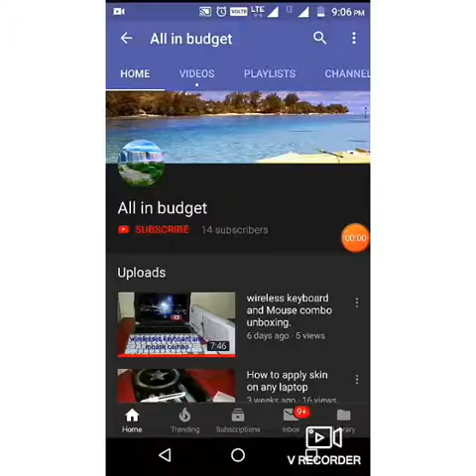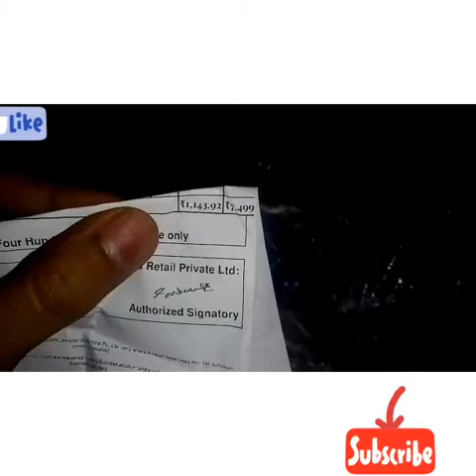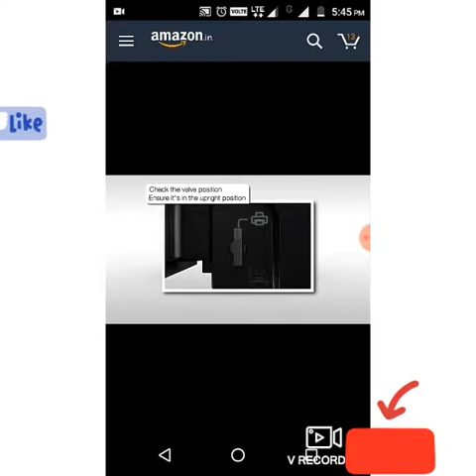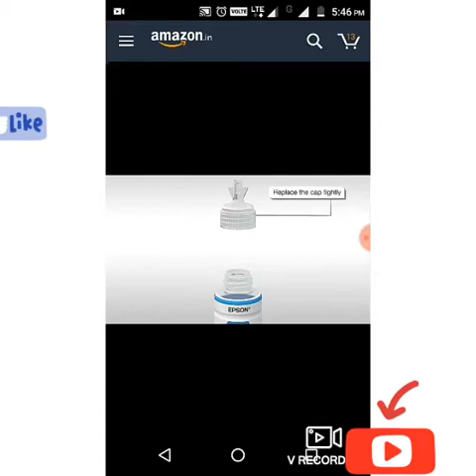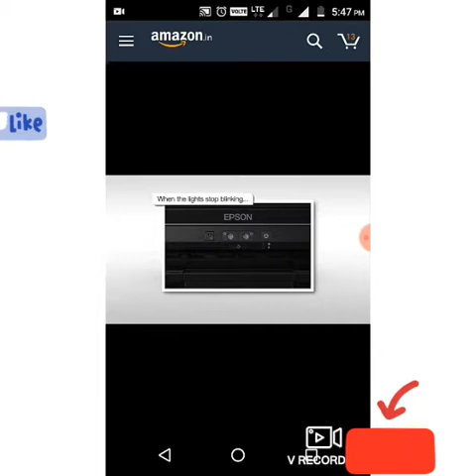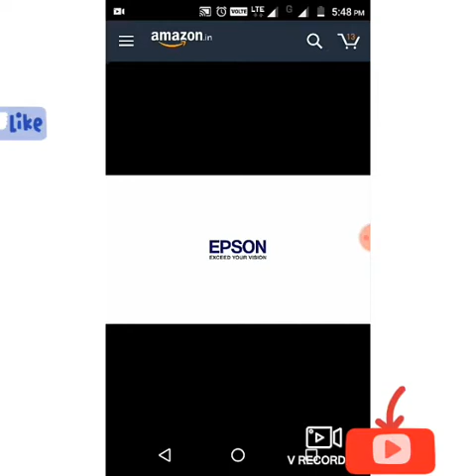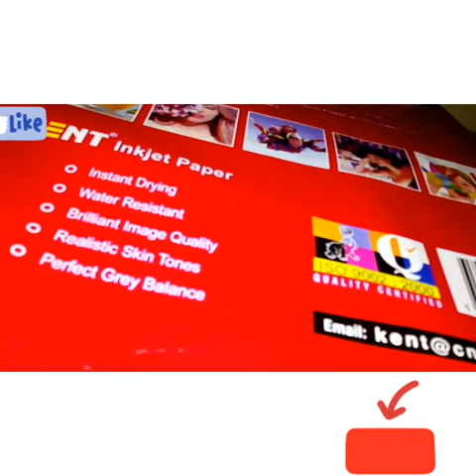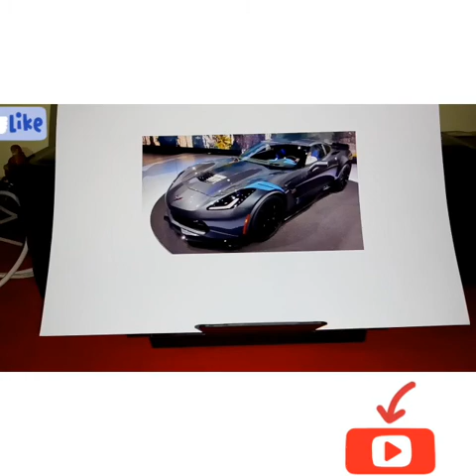Epson L130 printer unboxing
Hello Friend's
How are you all? Hope all of you are fine.
Today i am unboxing a epson budget printer which
gives 7 paise for black and white print and  18 Paise for
colourful. It  is single function printer.
Photo  paper  :
 to my  channel.